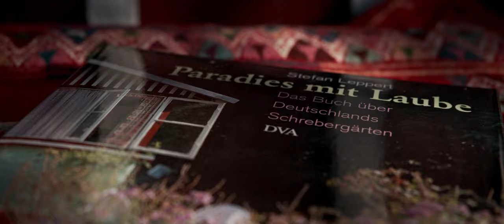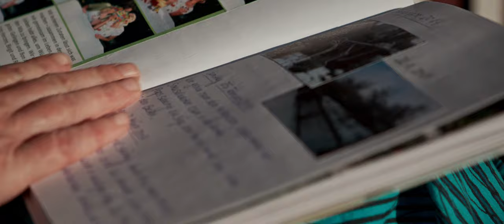Canon C200 Test Short Film | SCHREBER'S PARADISE | handheld test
Canon C200 with CN 18-80 Cinematic Test Short Film

ONLY HANDHELD WITHOUT ADDITIONAL STABILISATION!

Canon C200
Canon CN-E18-80mm T4.4 L IS KAS S (cine zoom lens)
Conon Log2
ISO 800
25fps
mode "B" for image stabilization
autofocus + manualfocus
Aperture 4/8 Split
manually graded
hendheld

I've tested my Conon C200 with my new Canon CN E18-80mm lens for a cinematic 2:39:1 ratio format. The lens is really great and I love the look! To work with open aperture on this lens is amazing by using built in the ND filters of the Canon C200. With the servo lens Canon CN-E18-80mm T4.4 it's possible shoot documentaries as well, it's predestined for that. I usually overexpose my Canon C200 by +0.5 'til +1.5 because the noise reduction in the shadows. I used the Canon C200 with the original handle and screen, but removed the microphone holder. Additionally I attached my Atomos Ninja Inferno attached to the handle and left my ground plate attached too. The weight in summary was 4.8 Kg, so it was not too heavy, but a whole day handheld shooting isn't possible with this rig, I recommend a EasyRig or similar products.

But finally I can use the Canon CN-E18-80mm with a Fringer on my Fujifilm XT3 too, and that's great!

Just a short explanation: "Schrebergarten" is the designation for a typical small garden in a german city. The Leipzig doctor Moritz Schreber was the namesake for this garden culture.

1. Baroque Coffee House Sting (Doug Maxwell/Media Right Productions)

2. Tiptoe Out the Back (Dan Lebowitz)

4. Gypsy Stroll (Aaron Lieberman)